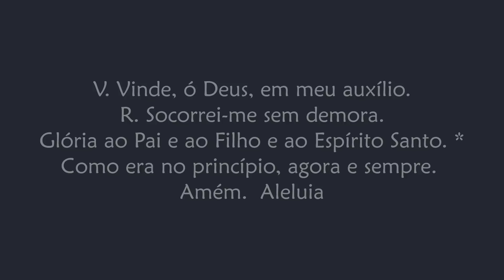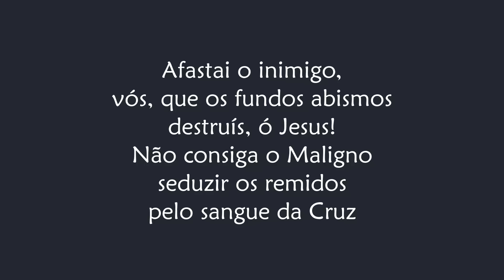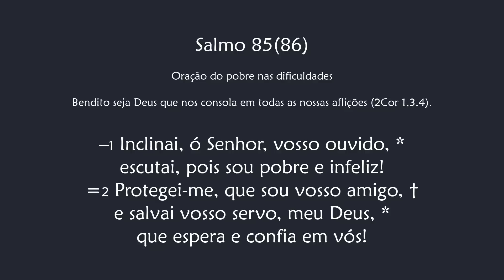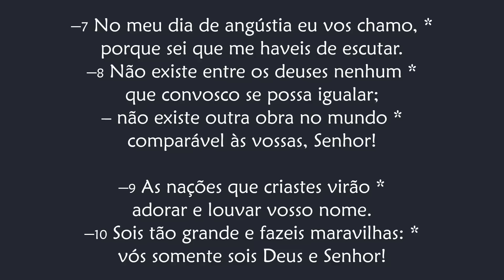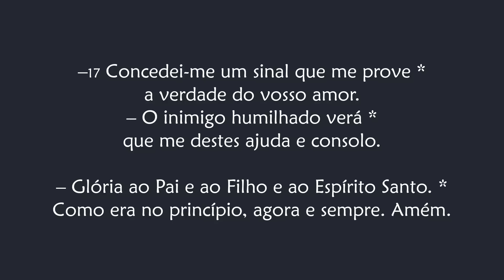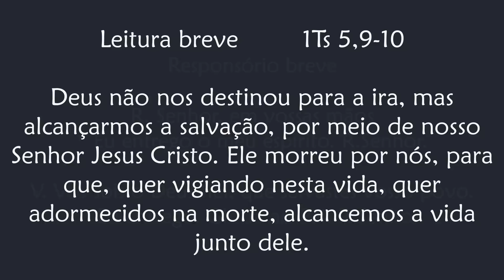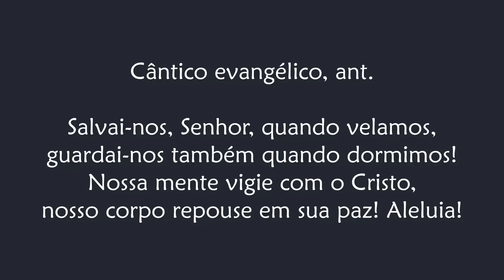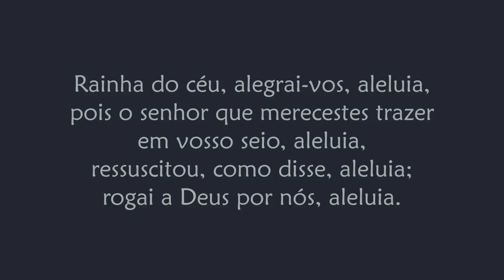Completas de Segunda-feira no Tempo Pascal